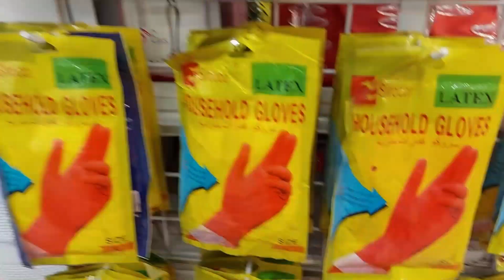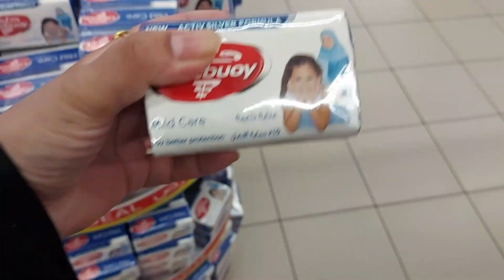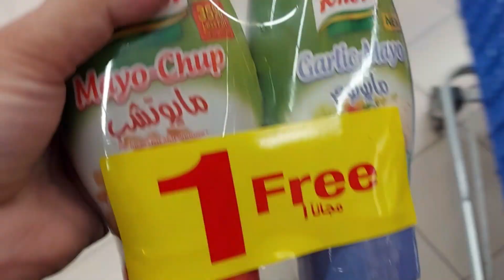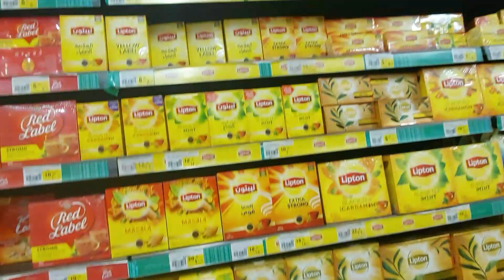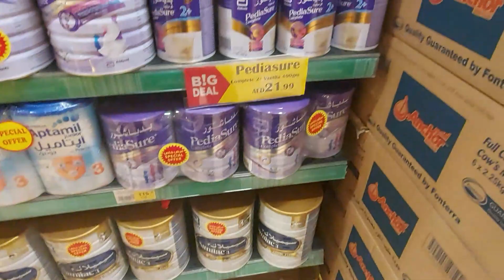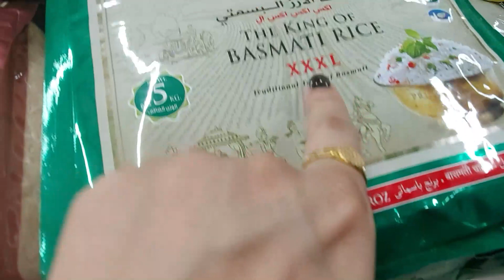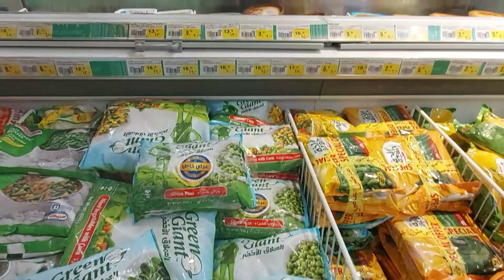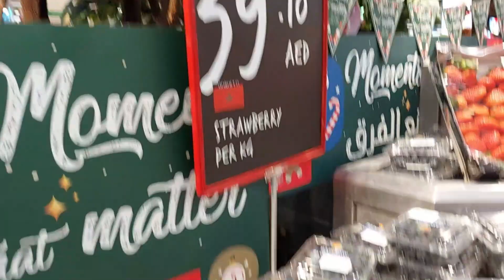GROCERY V.LOG PART II | DEIRA CITY CENTER DUBAI | LIFE WITH GUL ZARA